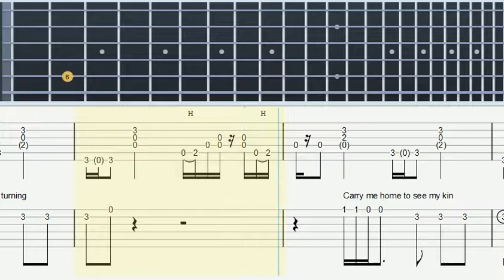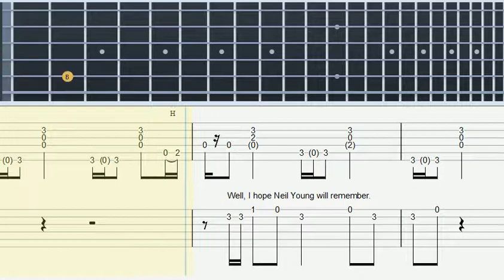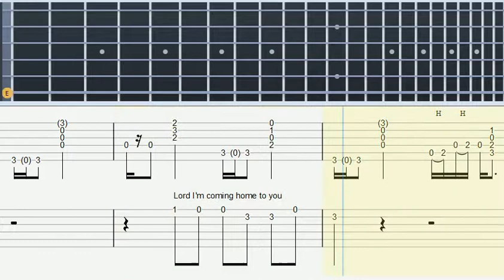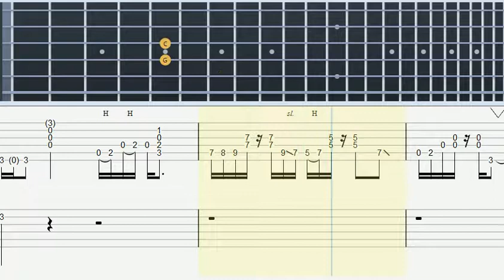Sweet Home Alabama (Lynyrd Skynyrd) - Guitar Tab & Lesson (Tabulature)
Sweet Home Alabama (Lynyrd Skynyrd) - Acoustic Guitar
1 Tab:  Lead Guitar
2 Tab: Vocal line
slow tempo (80%)